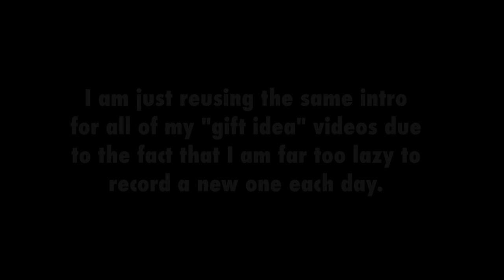Christmas Gifts 4 Gun Guys: Ballistic Vests (Part 3)